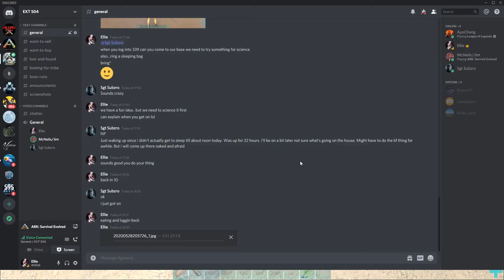burning man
Burning my tribe mate with a flamethrower...FOR SCIENCE!